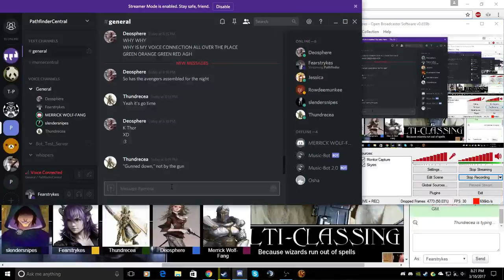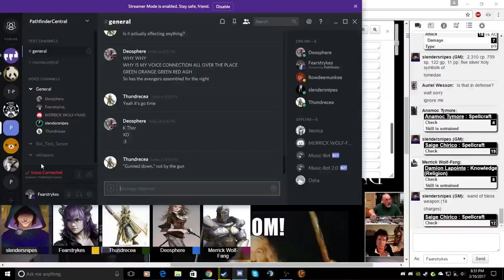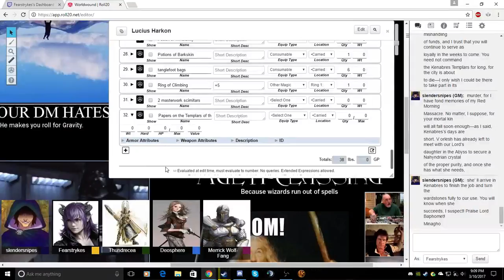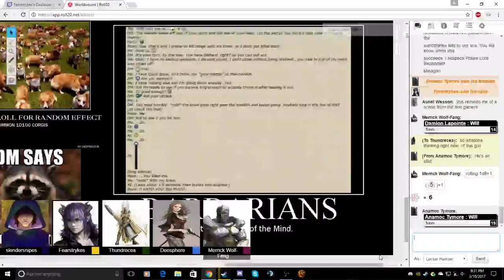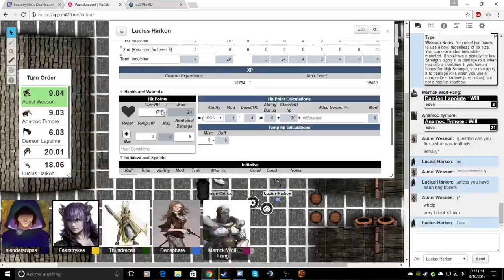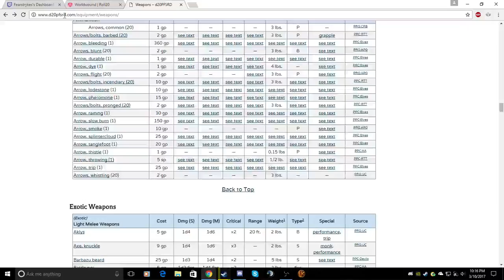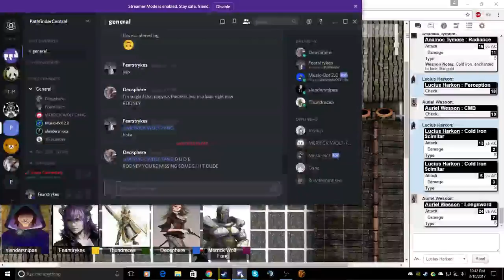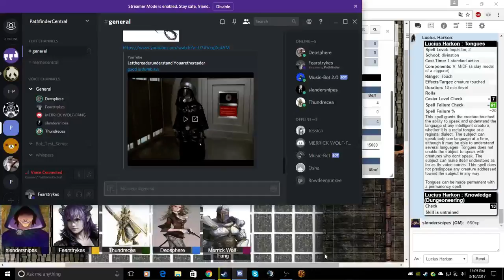Pathfinder: "Wrath of the Righteous" This Tale went Under real fast...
Yep. Yep. Just Yep.

I swear to god I'm going to make him good by the end of this